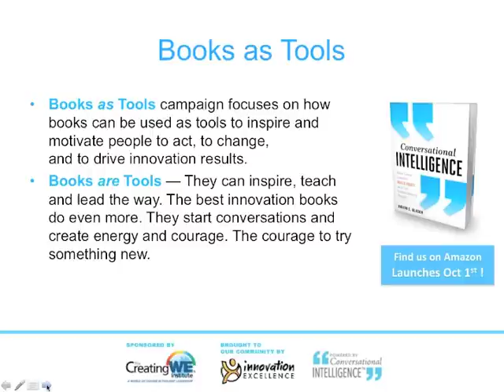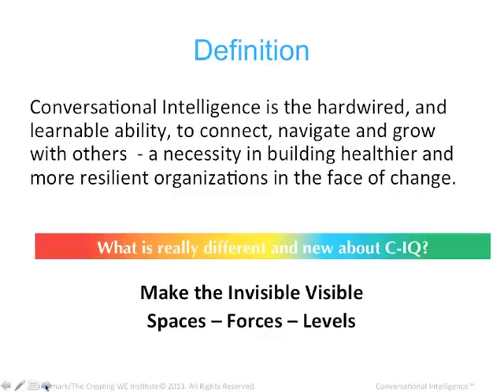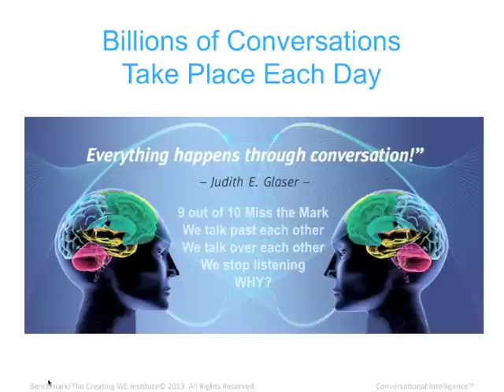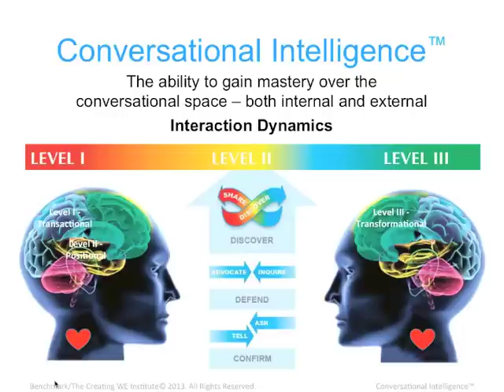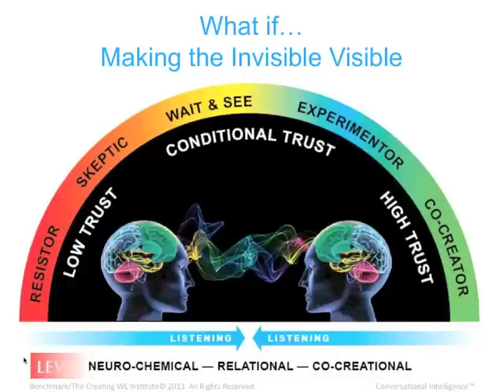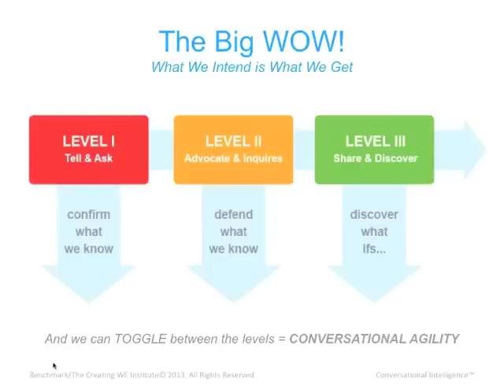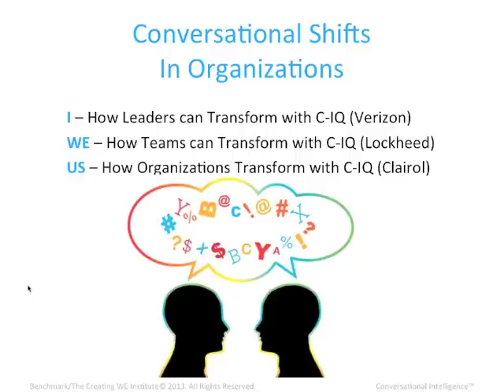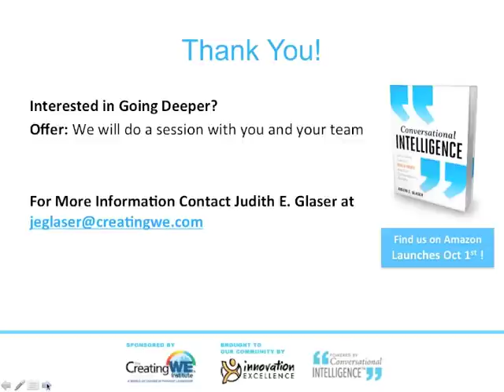Innovation Excellence: Conversational Intelligence with Judith E. Glaser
Join Judith E. Glaser, author of Conversational Intelligence in a global community forum, hosted by Julie Anixter, Co-Founder and Executive Editor of Innovation Excellence. Judith eloquently shares how her research, teaching and consulting reveal why companies and individuals succeed and fail  - with key information connecting neuroscience and human interaction.